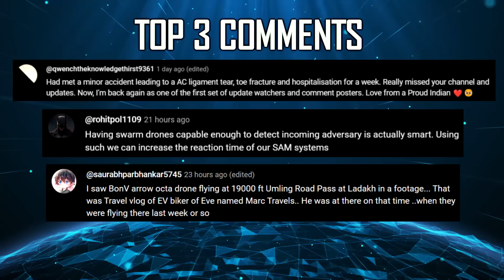Indian Defence Updates : 13000 Km K8 SLBM,Kh-69 Missile Offer,Falco Xplorer UAV,Vietnam Pinaka Order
🔴 FAST HEADLINES :
1. Indian Army to get 200 new & upgraded Konkurs missile complex for its fleet of BMP-2
2. India issues notam for K5 SLBM test
3. Bharat Electronics has received a "Special Jury Supplier Award" from Thales group
4. Govt to allocate 30000 cr for Maritime Development
5. Russian President Putin may visit India in December first week
6. ADA issues tender for procurement of raw materials for AMCA ECS valves manufacturing
7. India in talks with Vietnam for supply of Guided Pinaka Rockets to replace Soviet Era MLRS
8. NAL develops High Power Hybrid & Advanced Wankel Engines for uav's & Cruise missiles

🔴 DETAILED HEADLINES :
9. Russia pitches Kh-69 stealth cruise missile for India's Su-30
10. Indian navy's S5 SSBN to be equipped with Next Gen K7 &
11. Italy offers Falco Xplorer MALE uav to India